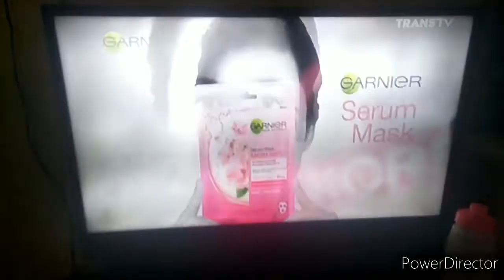Iklan Garnier (2021)